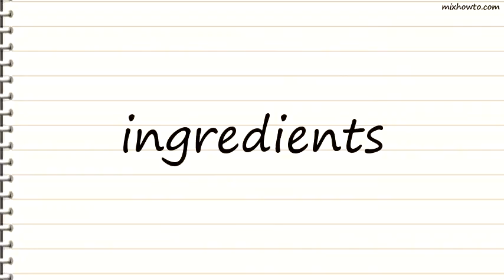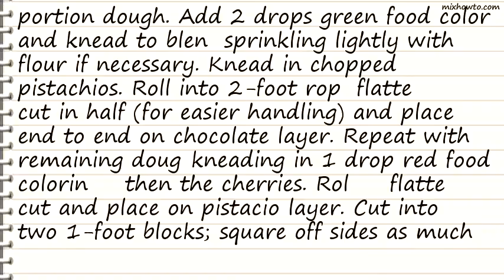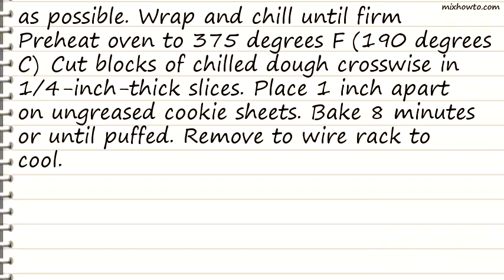Recipe Spumoni Squares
INGREDIENTS:
-1 cup unsalted butter
●1 1/2 cups confectioners' sugar
●1 egg
●1/2 cup mini semi-sweet chocolate chips
●2 drops green food coloring
●1/2 cup chopped pistachio nuts
●1 drop red food coloring
●1/4 cup candied cherries, finely chopped